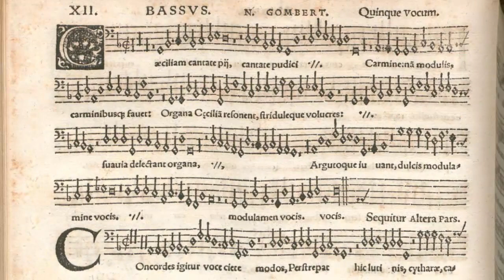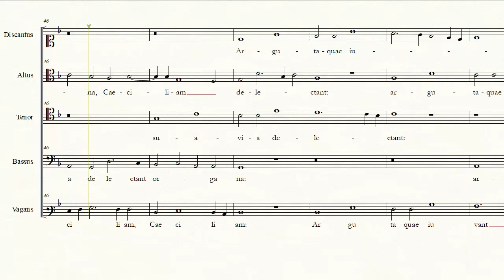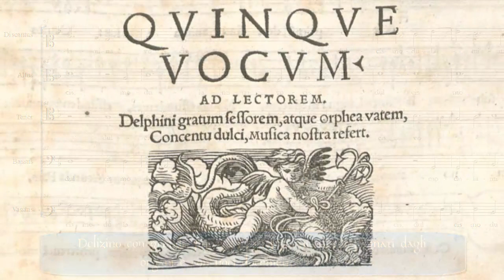Nicolas Gombert - Caeciliam Cantate Prima Pars (1545)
Nicolas Gombert (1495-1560) è stato un compositore fiammingo, verosimilmente allievo di Josquin Desprez fra il 1515 e il 1521,
e a partire dal 1526 cantore e compositore presso la cappella reale di Carlo V.
A partire dal 1529 fu magister puerorum, cioè insegnante delle voci
bianche del coro reale mentre non ricoprì mai la posizione di
maestro di cappella.
All'inizio degli anni '40 Gombert
fu accusato di violenza sessuale nei confronti di un ragazzo e fu
condannato ai lavori forzati nelle galee.
Ricevette la grazia probabilmente nel 1547, scrivendo il suo Magnificat e inviandolo
all'imperatore (il quale ne restò profondamente commosso).
"Caeciliam cantate pii" è contenuto nel 4o libro dei mottetti, 1541, ripubblicato da Melchior Kriesstein nel 1545
Il testo è preso da un antico tropo medievale:
"Caeciliam cantate pii, cantate pudici Carmine: non modulis
carminibusque favent organa: Caeciliam resonent stridulaeque
camoenae, suavia delectant organa Caeciliam mirificesquae juvant
dulcibus modulamina vocis".

Gombert applica poche variazioni al tropo in un latino piuttosto tardo e "sgrammaticato", la più evidente delle quali è la sostituzione del termine "mirifice" (meravigliosamente) con "argute" (con grande finezza)

The first part of a 5-voices motet by Nicolas Gombert dedicated to St. Cecilia, patroness of musicians.
Gombert was probably Josquin Desprez's scholar and served as composer for Charles the Fifth and as "magister puerorum", which brought to his condemnation for sexual harassment with a boy, his sentence being hard work in the galleys. A "Magnificat" by him was sent to the emperor and gained him pardon after seven years.

The text of this motet is taken from an ancient medieval trope, a few words in late Latin and a variant only to be found in here, replacing the word "mirifice" (wonderfully) with "argute" (with great grace).